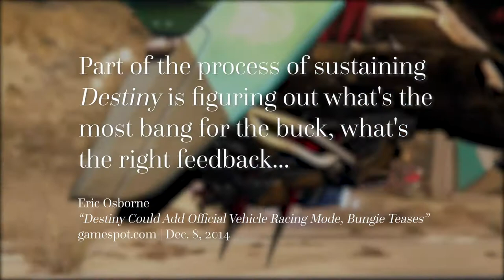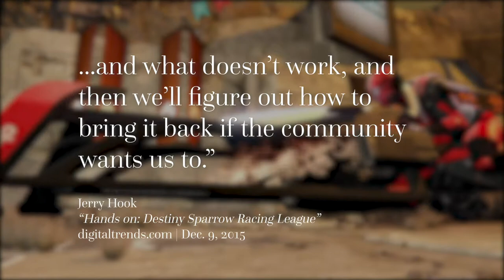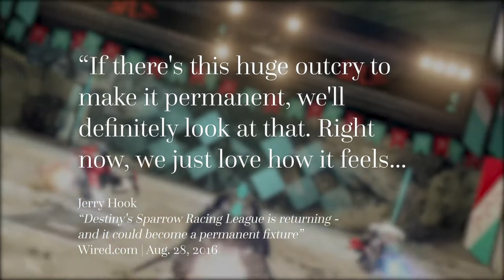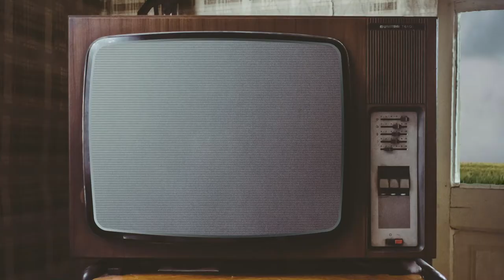Sparrow Racing League - Destiny's Best Game Mode | Spotlight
Destiny used to be sci-fi's best RACING game.